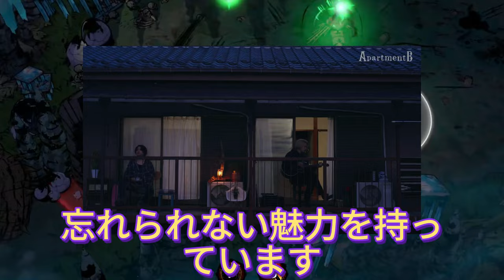JUNONの「Softly」に酔いしれる！高音とギターの絶妙なアコースティックバージョン。癒しの歌声JUNONが歌う「Softly」！バルコニーからの感動的なパフォーマンス。